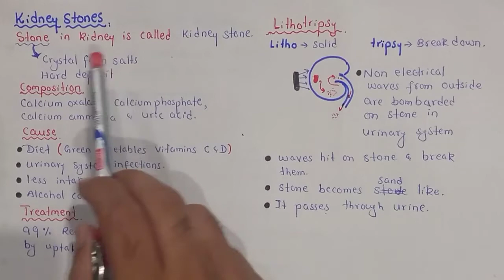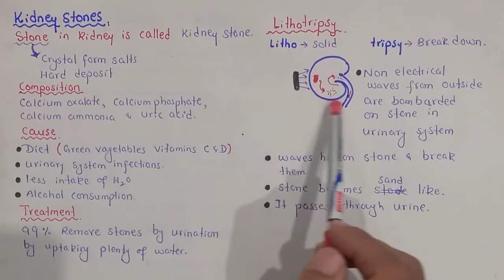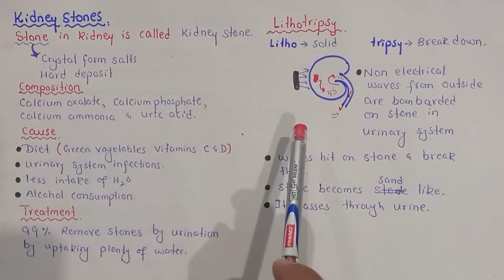Kidney Stones | Cause, Symptoms And Treatment | Lithotripsy | Class 10 Biology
In This Video Lecture You Will Learn Basic Concept

Pain in your back or side, blood in your urine and nausea/vomiting alongside the pain are symptoms of a kidney stone or stones. Most kidney stones are about the size of a chickpea, but they can also be as small as a grain of sand and as large as a golf ball. Small stones can pass through your urinary tract but you might need surgery for the larger ones.

Social Link.